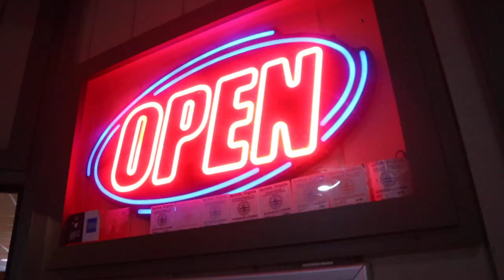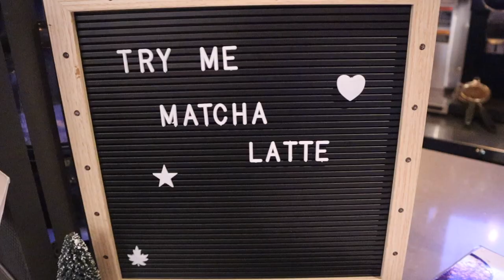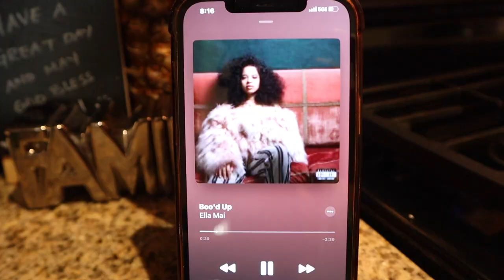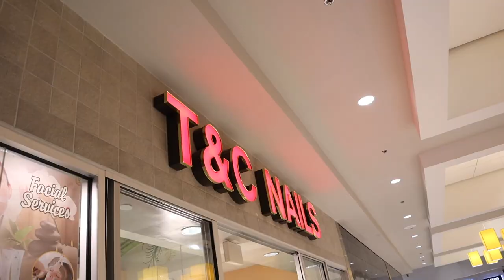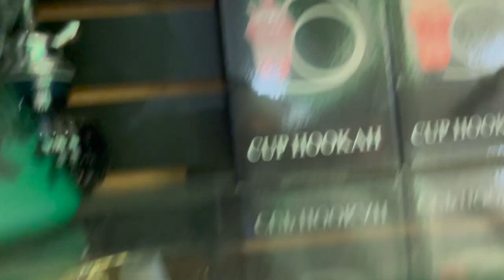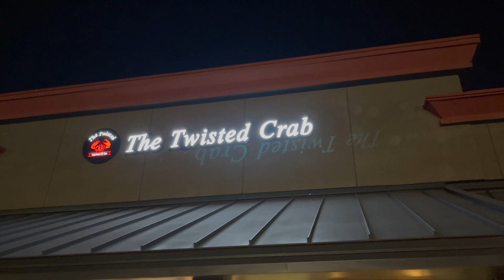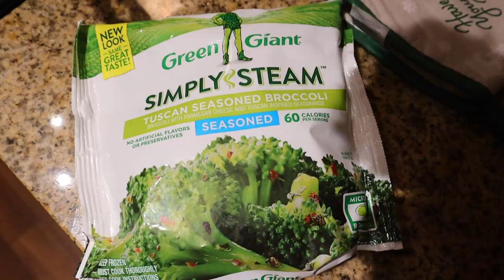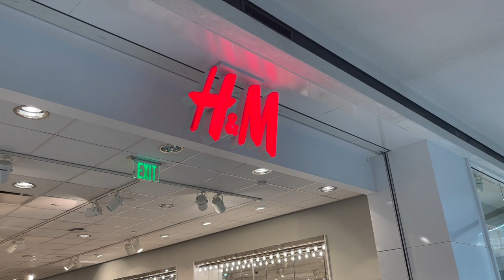Christmas eve shopping, new nails, game night + Christmas day fun & lit celebrations! | VLOGMAS 2021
Hey guys! WHEW! We finally have the Christmas vlog here for ya'll! i also included a lot more Christmas fun! I hope ya'll enjoy the long vlog this time! Thank you shy subs! 💕

2. ABS IN 2 WEEKS?!? | I TRIED CHLOE TING'S AB WORKOUT CHALLENGE | I AM IN SHOCK AT MY RESULTS!

PERSONAL BIO:
Name: Rashaya Boston
Age: 26
Ethnicity: Black/African American